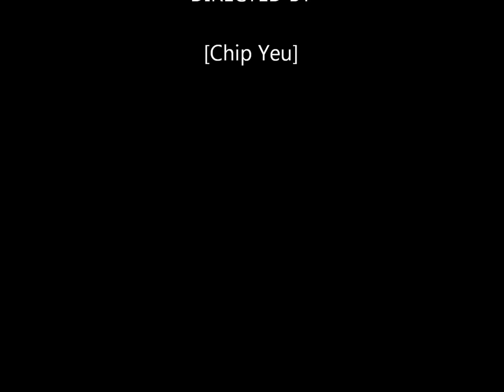Firework in I-Shou University